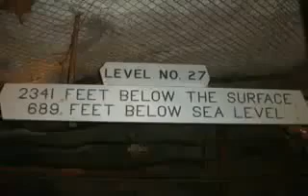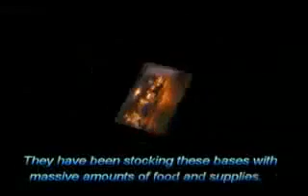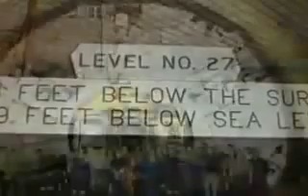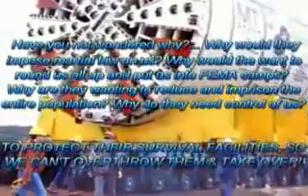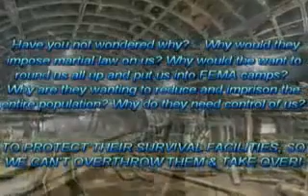New World Order Top Secret Underground Bases Illuminati Black Budget Military Area 51 NWO 20122.flv